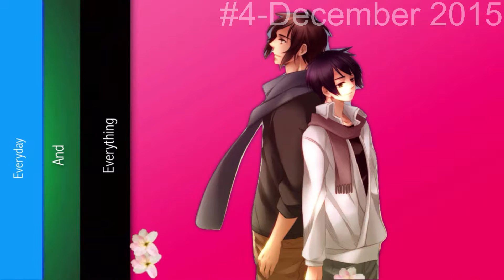Anime MEP Part Full Improvement Packet (Thank You For 500 Subscribers!)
These are all of the anime MEP Parts I’ve done since I began editing with anime! ThIs shows my improvement and how far I’ve come up to 500 subscribers and the new year of 2017! Since anime is such a huge part of my life right now and I continue to enjoy editing/watching it I decided to only include anime, because that is what I have been doing lately and have recently fell out of the MLP:FIM fandom.